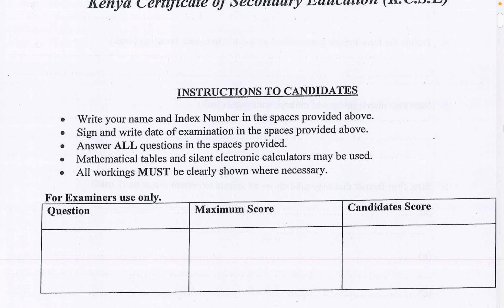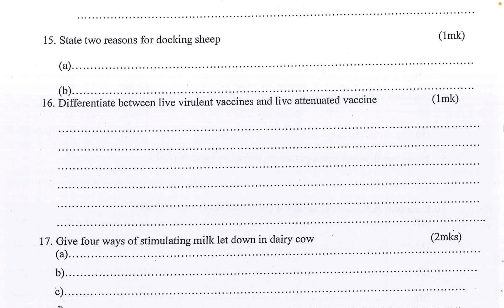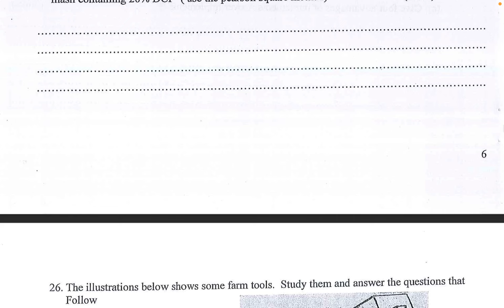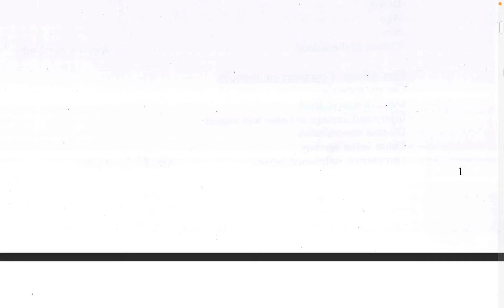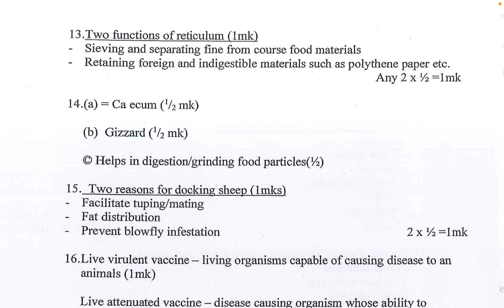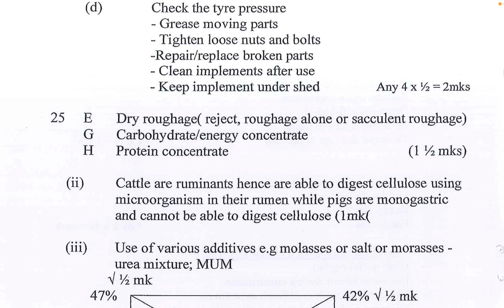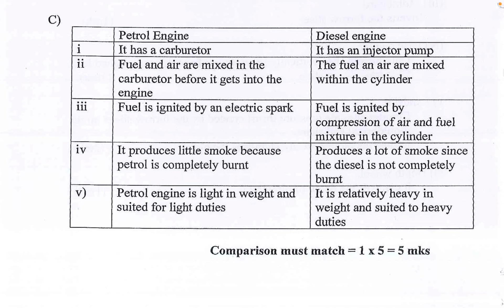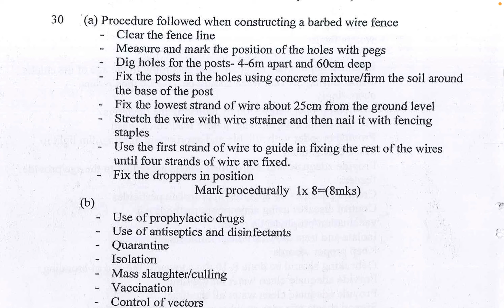Mangu high school | agriculture paper 2 | 443/2 | agriculture paper 2 topical questions